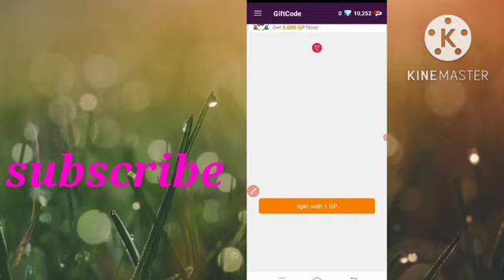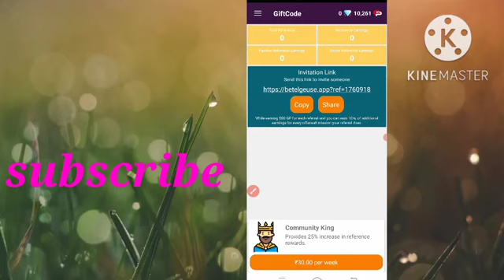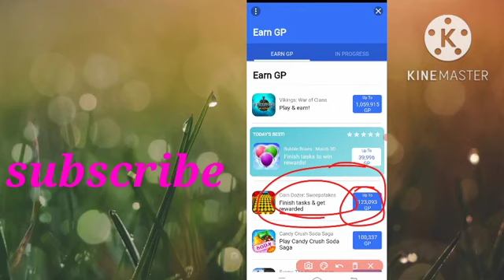free fire diamonds hack | free fire diamond | how to free fire unlimit diamond @Pro Tricky Looter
HACKS:1) Free 7000 Diamond 💎 Trick | How Get Free Diamonds In Free Fire | Free Fire Unlimited Diamonds Trick
2) freegoogleredeemcodeapp redeemcode

1 Kill = Get Free 500 Diamonds || Free Fire Unlimited Diamonds || How To Get Free Diamonds

3) How To Get Free Diamonds In Free Fire || Get Unlimited Diamonds In Free Fire || FireEyes Gaming

Free fire unlimit diamond hack trick FF diamond hack video ‎@Pro Tricky Looter  ‎@Technical Guruji

free diamonds garena free fire free fire free @Pro Tricky Looter  @fireeyesgqming
diamond hack
trick new event get new event in free fire blue imprint red criminal blue